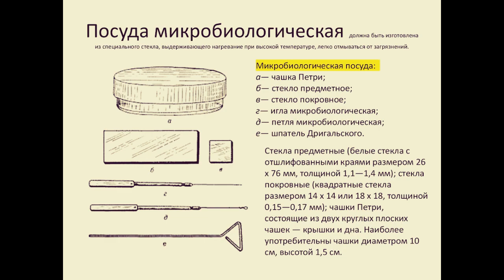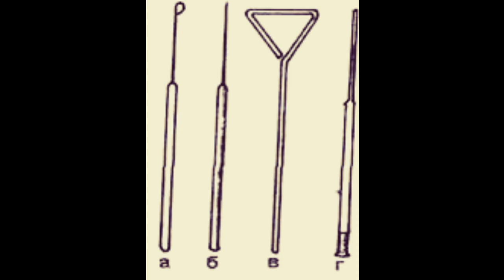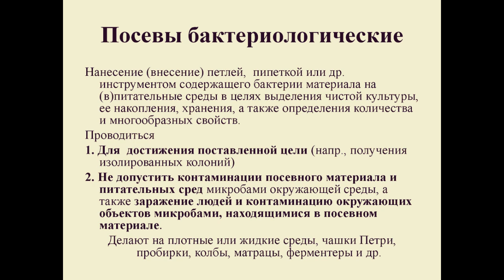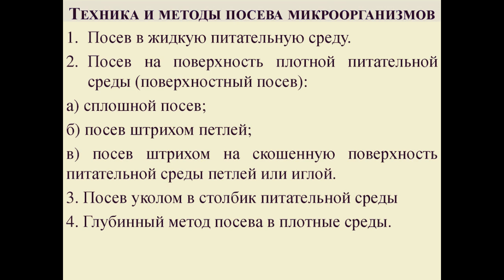Техника микробиологических(бактериологических) посевов ( практические навыки)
Техника микробиологических посевов ( практические навыки)
Посевом в микробиологической практике называется заражение стерильной питательной среды каким-либо исследуемым материалом (вода, пищевые продукты и т.д.) для выявления микроорганизмов.
Техника бактериологических посевов ( практические навыки)
Техника посева микроорганизма на питательные среды.
Техника бактериологического посева
Питательные среды в микробиологии

для рекламных предложений:
банковские реквизиты:
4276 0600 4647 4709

микология

Условно-патогенные микробы

Мелодия Души

Протозойные инфекции

Общая микробиология

ЗООНОЗЫ

Клостридиозы

Вирусные инфекции

частная микробиология

Гороскоп- здоровье

ЗОЖ

Популярная микробиология"

МИКРОБИОЛОГИЧЕСКАЯ ДИАГНОСТИКА

ВИРУСЫ

ИММУНИТЕТ

ЭКОЛОГИЯ МИКРООРГАНИЗМОВ

ГЕНЕТИКА

ИНФЕКЦИИ

Семейный архив

Covid-19